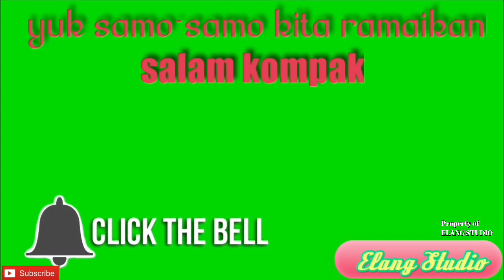🟢Selamat Menikmati Makan Sahur || Elang Studio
Bismillahirrohmanirrohim...

Alhamdulillah makansahur bersama keluarga di bulanramadhan Selamat menyaksikan keseruannya bersama